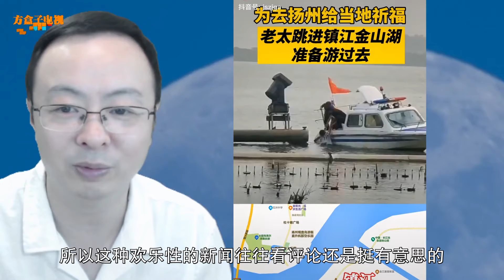一名老太太在镇江要游过长江到扬州，却错跳进了金山湖，体力不支被救